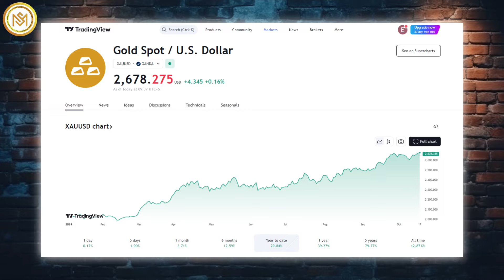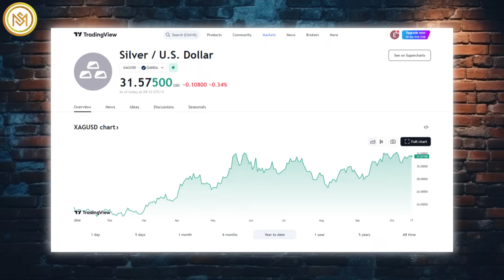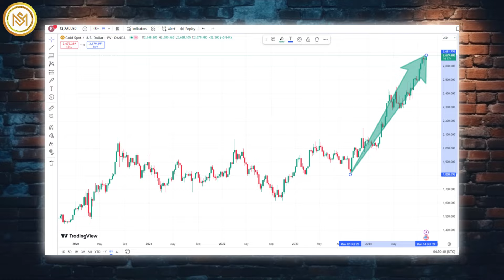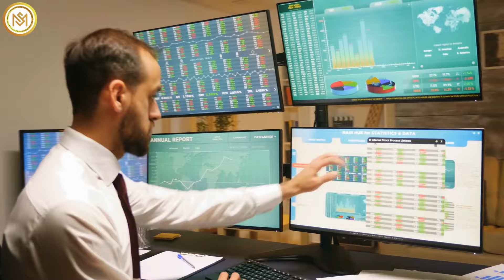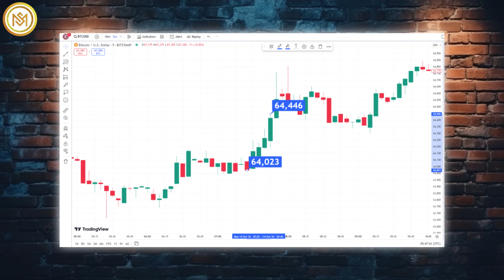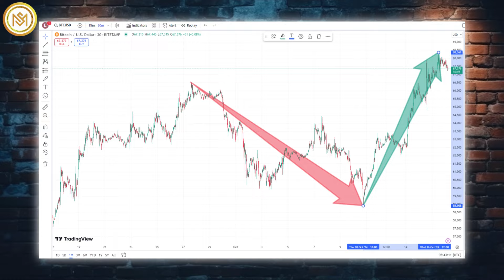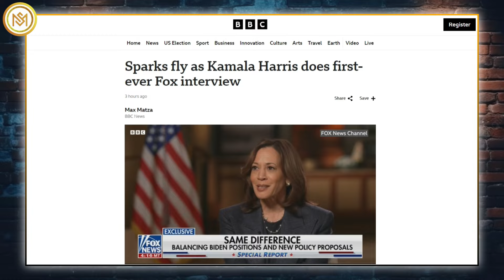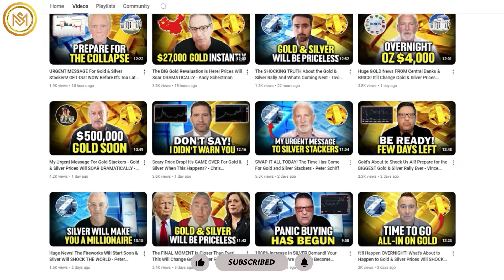SILVER STACKERS GET READY! Silver Prices About to Rise Very DRAMATICALLY - Peter Schiff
As global economic uncertainty persists, precious metals are again in the spotlight. While gold has long been the darling of investors seeking safe-haven assets, silver is now catching the eye of market watchers and industry experts.
Peter Schiff, CEO of Euro Pacific Capital and a well-known advocate for gold, has recently turned his attention to silver's promising outlook. With silver trading at 31.57 dollars, Schiff notes it mirrored gold's pattern when it supported above 2,000 dollars before surging to nearly 2,700 dollars.
The white metal's recent climb towards 32.00 dollars is primarily attributed to prevailing market sentiment. A sour mood among investors has increased silver's appeal as a safe-haven asset. Additionally, declining US yields have bolstered demand for precious metals. Market speculation suggests the Federal Reserve may cut interest rates by 50 basis points by year-end, further strengthening silver's position as an alternative asset.
Despite its potential, Silver often plays second fiddle to gold in the investment world. Gold's status as the "superstar" of precious metals overshadows silver's opportunities. However, current market conditions and silver's momentum suggest it may be poised to catch up with gold's strong performance this year.
Peter Schiff is notably bullish on silver. He urges investors to act quickly as he anticipates an imminent explosive upward move in its price. He warns that investors who arrive late to the market may find themselves holding the bag when stock markets inevitably decline. In contrast, those who have invested in silver will likely see their decisions rewarded handsomely. With silver already up nearly 5% this year and further turbulence anticipated, it presents promising prospects for even stronger growth in the months ahead. Schiff's insights highlight the strategic advantage of investing in silver amid an uncertain economic landscape.
Schiff notes that while Bitcoin has seen notable fluctuations, dipping below 60,000 dollars but currently trading above 67,000 dollars, he considers this shift relatively insignificant. According to Schiff, Bitcoin has been range-bound for the past seven months, suggesting a period of relative stability despite short-term volatility.
In a more immediate context, Bitcoin rose 1.8% to trade at 64,023 dollars, reaching a daily high of 64,464 dollars. Unchanged US producer prices supported this upward momentum for September, where lower prices for goods offset a slight increase in service costs. This data points to a favorable inflation outlook, reinforcing expectations for a potential interest rate cut by the Federal Reserve next month.
Schiff's analysis extends beyond cryptocurrency markets to broader economic issues. He argues that while people dislike paying taxes, many value government benefits. In his view, this dynamic significantly drives inflation, as individuals unknowingly pay an "inflation tax" instead of traditional income taxes or tariffs.
This observation ties into the broader economic discussion of inflation's effects on tax systems. Expected inflation typically has limited real effects in purely private economies. However, the consequences can be more pronounced when the tax system is not neutral regarding inflation.